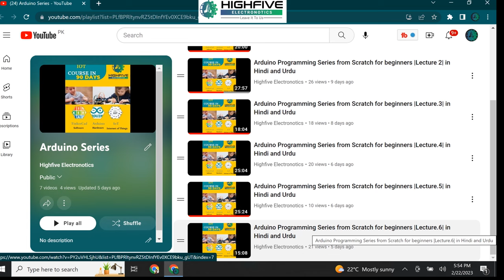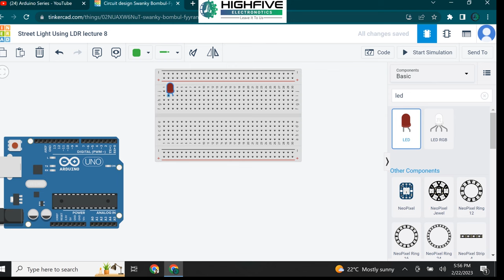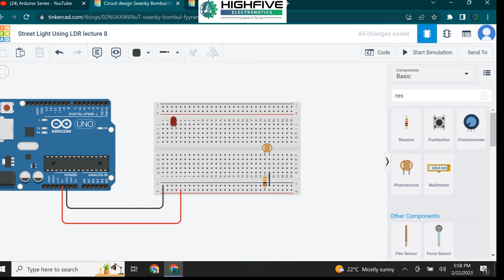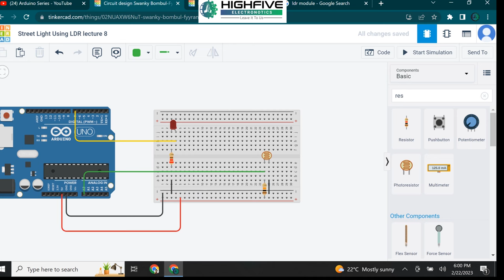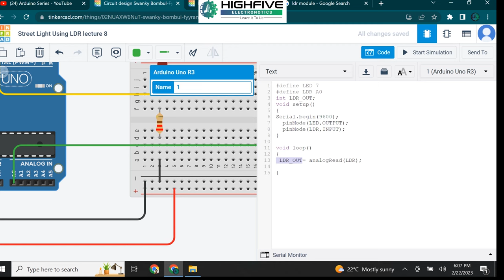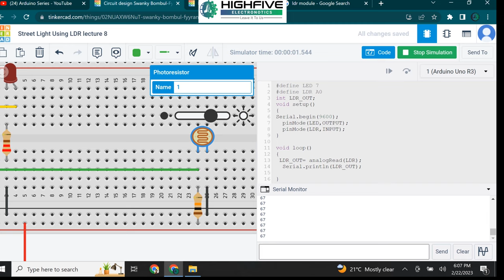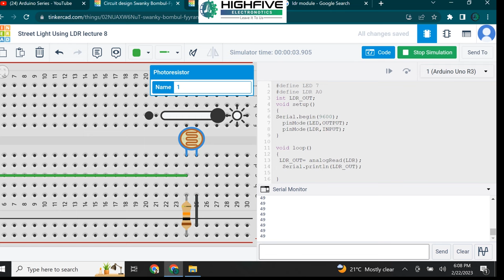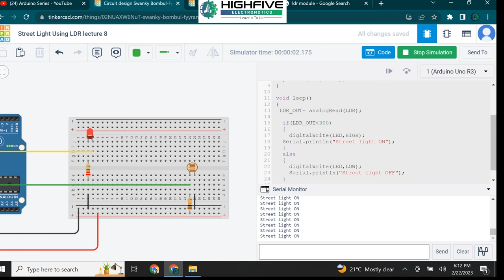Arduino Programming Series from Scratch for beginners |Lecture.8| in Hindi and Urdu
We humbly request to parents encourage Their children to learn programming skills early, as it'll give them a valuable edge in a technology-driven future

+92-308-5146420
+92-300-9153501